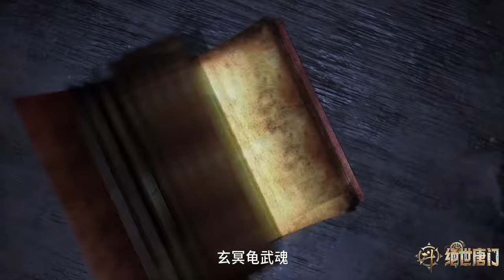🎇护国斗罗释放千均蚁强行试探霍雨浩！霍雨浩遭受欺负，玄老霸气出击暴揍护国斗罗！【斗罗大陆Ⅱ绝世唐门 Soul Land 2】